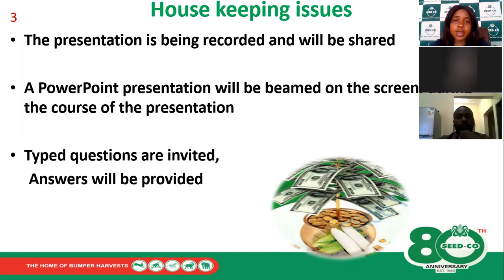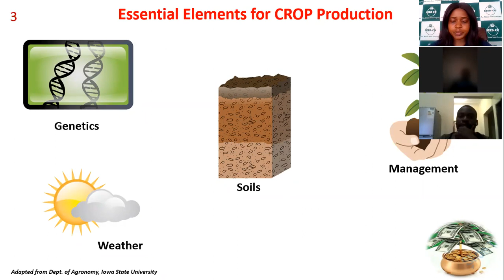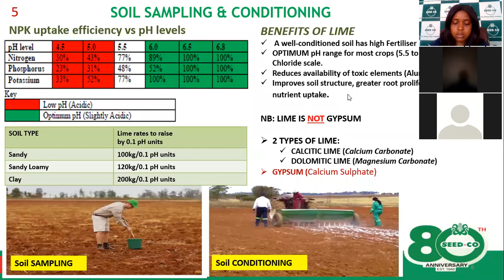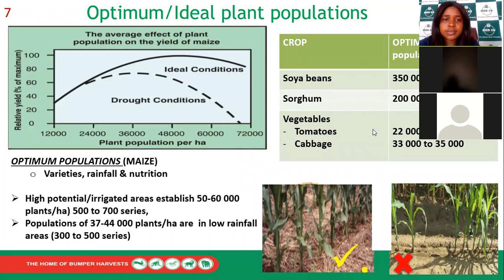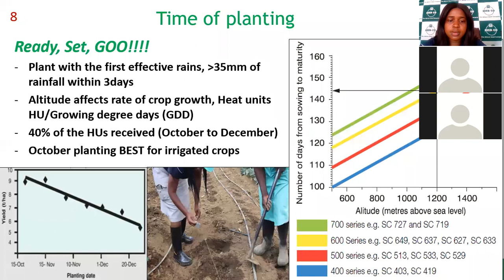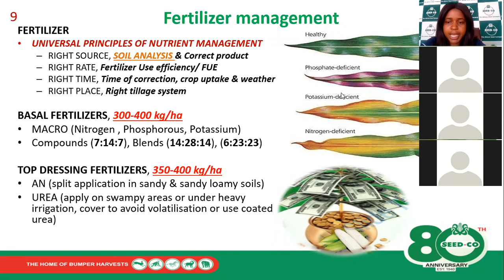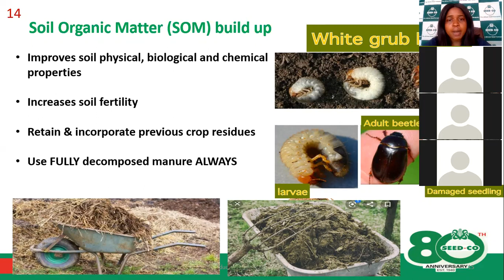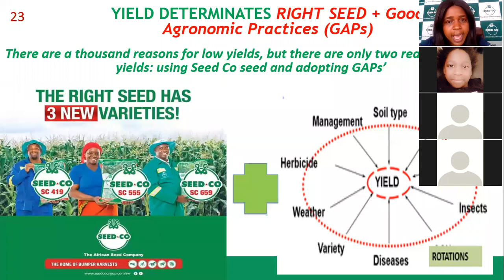Women in Agriculture season preparedness 2020/21 with Wendy Madzura